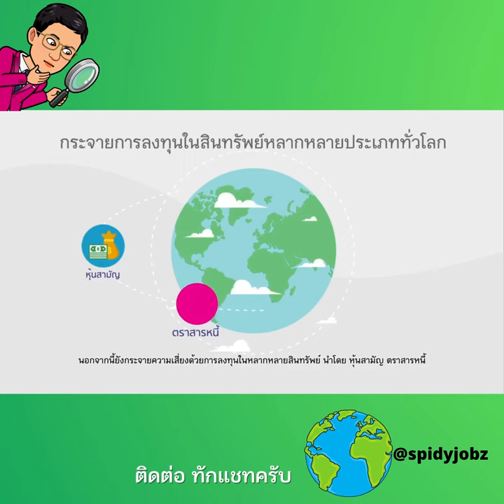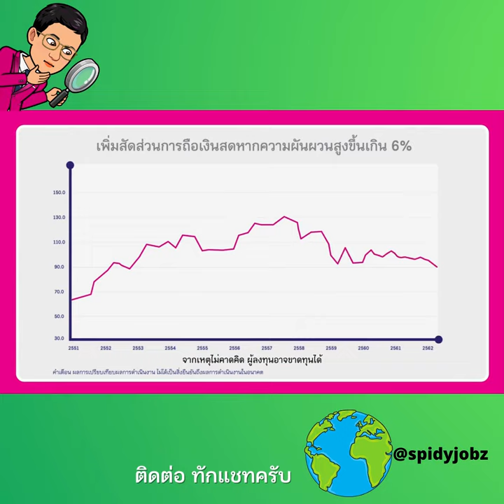โอกาสรับผลตอบแทนจากการลงทุน ของ ดัชนี GS Momentum Builder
ในแบบประกัน สมาทลิงค์ 15/6 ที่คุ้มครองชีวิต + โอกาสรับผลตอบแทนจากการลงทุน + เงินไม่สูญหาย ของเมืองไทยประกันชีวิต

สนใจสอบถามประกันชีวิต ประกันสุขภาพ ประกันลดหย่อนภาษี ประกันสะสมทรัพย์ ประกันบำนาญ วางแผนหลังเกษียณ ได้ที่เพจ SpidyJobz ทักแชทได้เลยครับ

ทบทวนกรมธรรม์ ปรึกษาฟรี หาแบบประกันที่เหมาะกับตัวคุณ ครอบครัว คนที่รัก
ตัวแทนประกันชีวิต บริษัทเมืองไทยประกันชีวิต

Marketing Mastery Bundle Seduce Your Market & Get More Sales

Business Masterclass Bundle STARTING A COMPANY IN 2021?

Next Level Ecommerce
If you have an eCommerce business and would like to grow it using the same strategies we do for scaling our brands like Radio Shack, Dressbarn, Pier 1, Linen n Things, and more...

Knowledge Society
Learn business skills from actual successful entrepreneurs and you’ll also have a chance to get certified in those skills

Ecommerce Blueprint
 Learn how to build a profitable e-commerce brand?

Our IG 🤳 instragram/spidyjobz